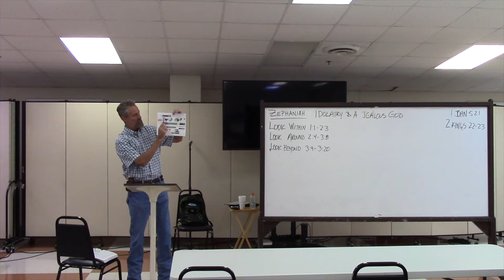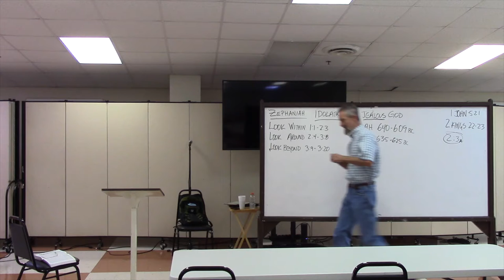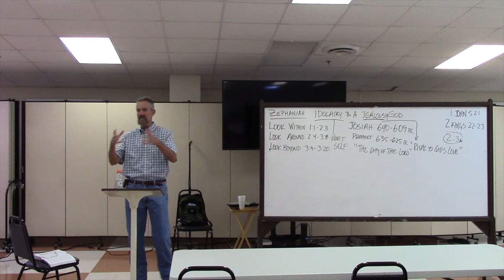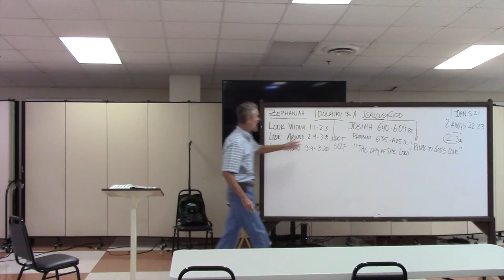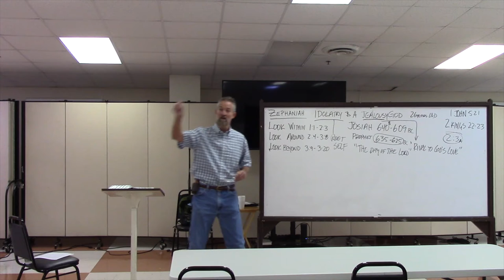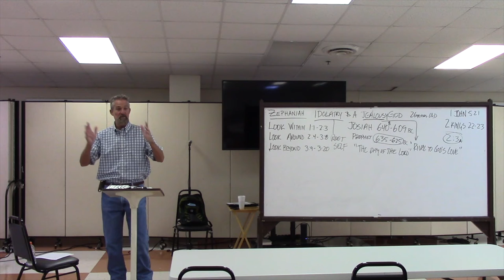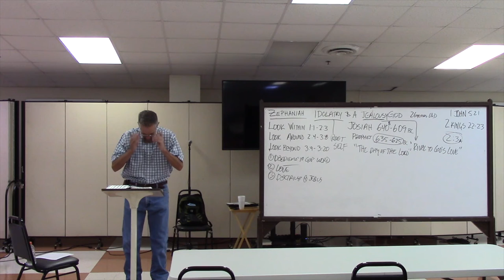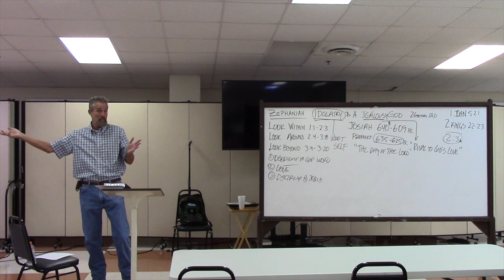Zephaniah (2-13-2022)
Raymond Harrison